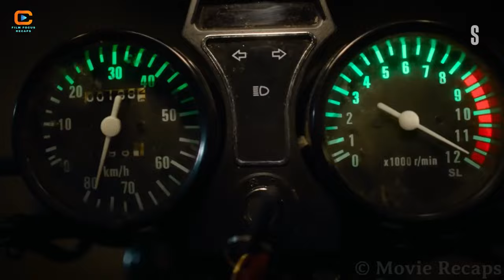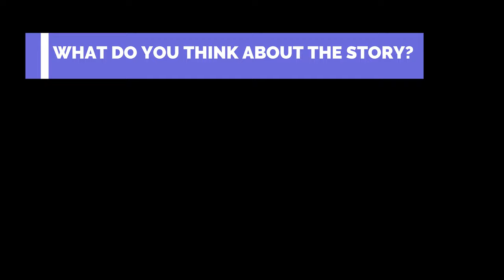In Future, Ladies Welcome The Man by Lifting Dresses | Film Focus Disaster Recap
Ladies welcome the man by lifting  dresses film recap

Movie Description:
"Film Focus Disaster Recap" is a satire, offering a fresh take on the dramedy genre. The year is 2140. Society has undergone profound change and is now run as a matriarchy, thus removing its reliance on men. Two Hills is one of the communities founded by this new order. It is a place of perfection, where there is harmony rather than conflict, science and reason prevail and the environment is protected and respected. One of its inhabitants is the history teacher, Rada. On her birthday she takes her students on a guided tour of a special area outside of Two Hills, a place where the so-called “primates” live. The "primates" are men (and a handful of women) who have chosen to live beyond female control. However, the tranquility of Rada’s perfectly arranged female-centric world comes under threat when she meets the young "primate", Gera. It’s a classic girl-meets-boy story, in a world where the rules have fundamentally changed.